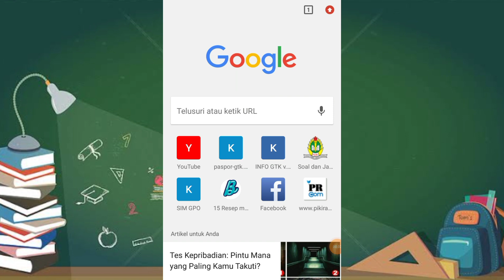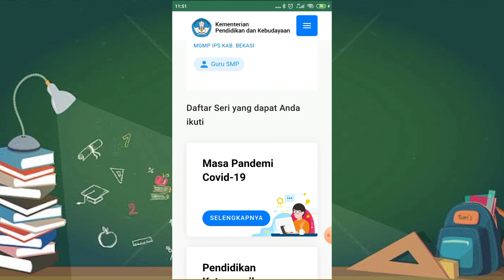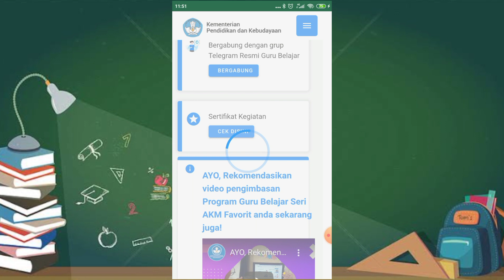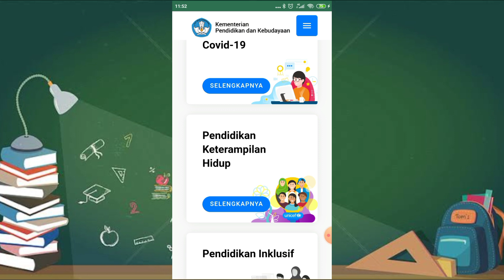Video Pengimbasan Guru Belajar Enie Hariyati, S.E - SMPN 1 Kedungwaringin Kab Bekasi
Bimtek program Guru Belajar seri AKM